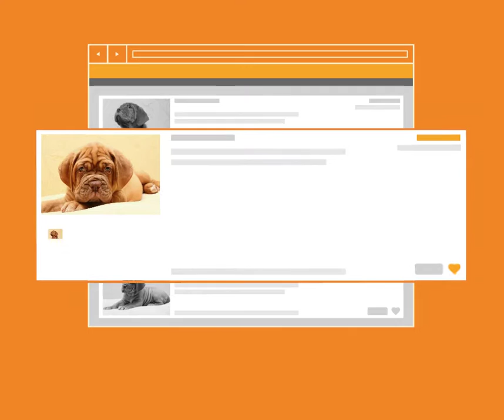Supersize Upgrade on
Get more attention for your ad with one of our Upgrades!